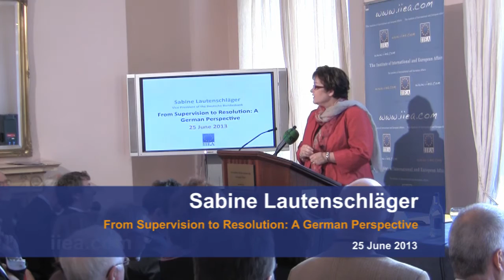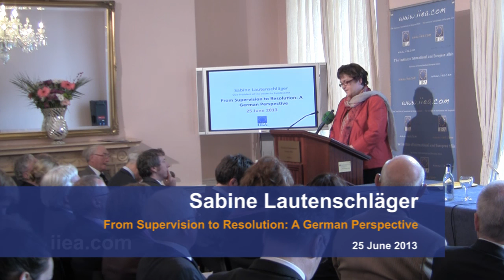Sabine Lautenschläger on From Supervision to Resolution: A German Perspective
About the Speech:
Frau Lautenschläger discussed the European Union's plans to establish a European bank resolution authority, to complement the supervisory authority. Though she has been supportive of the need for a bank resolution mechanism, she maintains that such an authority can only be established on a sound legal basis, and that changes to the European Union's treaties would be required to legitimise any such body.

About the Speaker:

Sabine Lautenschläger is one of the most prominent figures in European banking and has extensive experience in the field of banking supervision. She is currently the Vice President of the Deutsche Bundesbank, is a member of the Basel Committee on Banking Supervision and has served on the management board of the EBA. Until 2011, she served as the Chief Executive Director of Banking Supervision in Germany's Federal Financial Supervisory Authority.